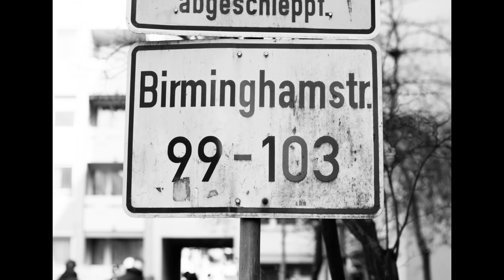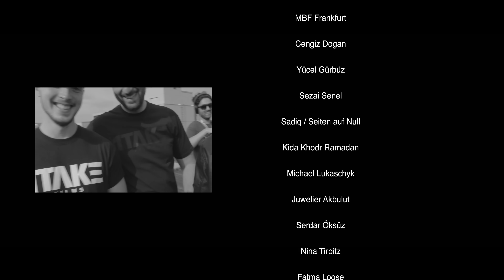DUNYA - Ein Kurzfilm von Erhan Dogan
Der Begriff „Dunya“ stammt aus dem Arabischen und steht für die Welt des menschlichen Erfahrens − auch als Diesseits bekannt. AMAL und ihr Sohn EFE, gespielt von Sami, leben in finanziell schwachen Verhältnissen in einer Frankfurter Wohnsiedlung. Während die alleinerziehende Mutter sich mit unterbezahlten Jobs durch das Leben schlägt, kämpft ihr Sohn mit dem Erwachsen werden und der Suche nach Identität. Obwohl Amal stets versucht ihrem Jungen ein Dasein ohne Kriminalität und mit Liebe, sowie Respekt vorzuleben, macht sie schon bald eine überraschende Entdeckung. Kurz darauf steht die Polizei in Ihrer Wohnung. Sie muss sich zwischen ihrem Sohn und den Prinzipien ihrer Werte entscheiden.

CREW
Eine 1TAKE FILMS Produktion

DREHBUCH, REGIE & SCHNITT
Erhan Dogan

KAMERA, LICHT & COLOR
Kevin Jerome Stemberger

KAMERA ASSISTENTEN
Jannick Hartmann & Lucas Kühn

TONMEISTER
Badar Waleed & Thomas Joseph

SET ASSISTENTEN
Brian Stitz

FILMMUSIK & SOUNDDESIGN
Thomas Joseph, Thankukids & SVRN Beats

MAKING OF FOTOS
Benjamin Lüdtke

CAST

Füsun Cibir - Amal Tas
Sami Baki - Efe Tas
Kida Khodr Ramadan - Juwelier
Emrah Erdogru - Metzger
Orazio Martino - Patient
Randolph Herbst - Polizist
Khalid Bounouar - Polizist
Horst Nagel - Polizist
Nadia Doukkali - Nachbarin